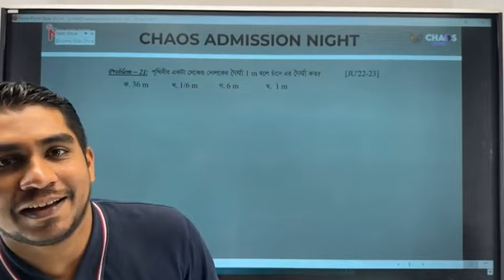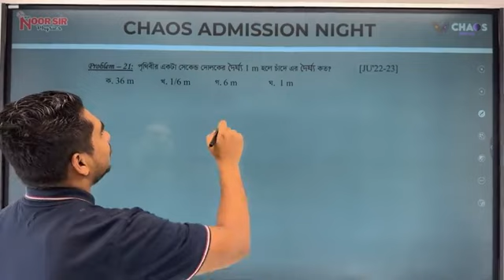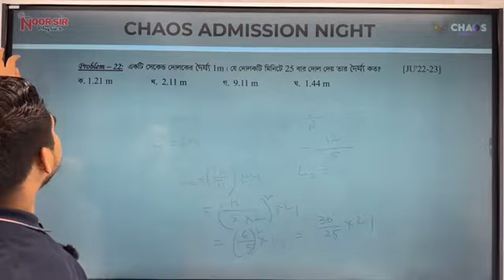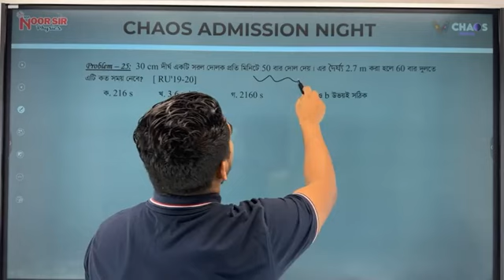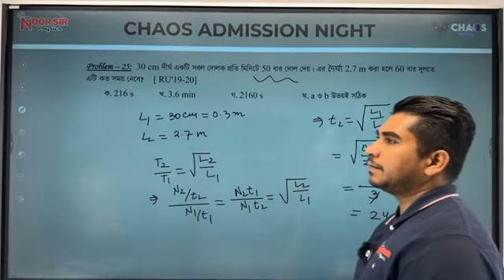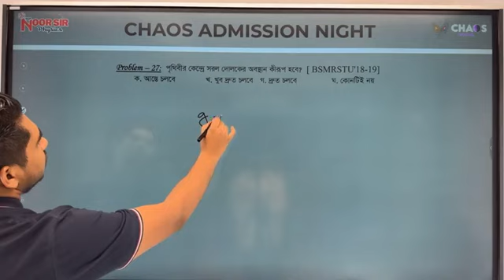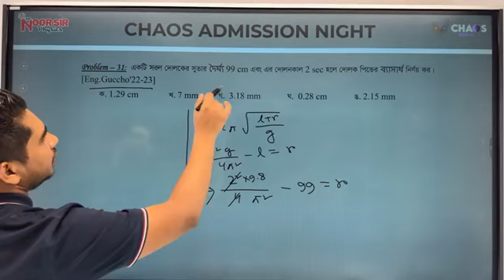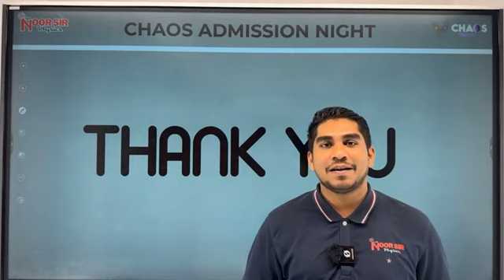Chaos Admission Night Class || পদার্থবিজ্ঞান ১ম পত্র || অধ্যায় ৮ || পর্যাবৃত্ত গতি || PART-2 || NSP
🚀 প্রিয় 𝗛𝗦𝗖-𝟮𝟲 এর শিক্ষার্থী বন্ধুরা,

𝗦𝗦𝗖-𝟮𝟰 এ চ্যালেঞ্জ পেরিয়ে এখন পালা 𝗛𝗦𝗖-𝟮𝟲 এর সেরা প্রস্তুতি নেওয়া। যারা একাডেমিক ও এডমিশন টেস্টে নিজেকে এগিয়ে রাখতে চায় তাদের জন্য কেমিস্ট্রি ও ফিজিক্স ৩৬০ ডিগ্রি লেসন প্ল্যান নিয়ে আয়োজিত মেহেদী স্যারের কেমিস্ট্রি ও নূর স্যারের ফিজিক্স অনলাইন 𝗖𝗢𝗠𝗕𝗢 কোর্স।
আগামী ৩০ জুলাই থেকে দেশের সকল কলেজেই ক্লাস শুরু হয়ে যাবে। তোমরা অফিসিয়ালি শুরু করবে উচ্চ-মাধ্যমিকের পথযাত্রা। 𝗛𝗦𝗖 এর জন্য  𝗦𝗦𝗖 এর তুলনায় শুরু থেকেই সময় কম, অথচ সিলেবাস কয়েকগুণ বেশী। এজন্য কেমিস্ট্রি ও ফিজিক্সের মত সাবজেক্ট গুলোতে দরকার সঠিক দিকনির্দেশনা।

🛑 কেমিস্ট্রি টপিকঃ
– বেসিক কেমিস্ট্রি (অজৈব যৌগের নামকরন)
– গুনগত রসায়ন
– জৈব যৌগের নামকরণ
🛑 কেমিস্ট্রি কোর্সে গিফট পাবেঃ
– গুনগত রসায়ন বই
– জৈব যৌগের নামকরণ বই
– অজৈব যৌগের নামকরন বই
– প্রাক্টিস শিট
🛑 কেমিস্ট্রি কোর্স ডিউরেশনঃ
– ৩.৫ মাস
– মোট ক্লাস ৩০+ টি
– সোম, বুধ  ০৯ঃ১৫- ১০ঃ৪৫ মিনিট
– ক্লাস ডিউরেশনঃ ১ ঘন্টা ১৫-৩০ মিনিট

🛑 ফিজিক্স টপিকঃ
– ভৌতজগত ও পরিমাপ
– ভেক্টর
– গতিবিদ্যা
🛑 ফিজিক্স কোর্সে গিফট পাবেঃ
– ভৌতজগত ও পরিমাপ কনসেপ্ট বুক
– ভেক্টর কনসেপ্ট বুক
– গতিবিদ্যা কনসেপ্ট বুক
– গ্রাফ ডিকোডার
🛑 ফিজিক্স কোর্স ডিউরেশনঃ
– ৩.৫ মাস
– মোট ক্লাস ৩২+ টি
– সোম, বুধ  ০৭ঃ৩০ - ০৯ঃ০০ মিনিট
কোর্সটিতে শিক্ষার্থীদের জন্য ক্লাসের পাশাপাশি প্র্যাকটিস শিট এর ব্যবস্থা রয়েছে, যা শিক্ষার্থীদের নিজেদের প্রবলেম সলভিং স্কিল বৃদ্ধি করে।
সাথে ১০০০৳ সমমূল্যের বই ফ্রী :
আমাদের ক্লাস কনটেন্ট এমনভাবে সাজানো যে, ম্যাথগুলোর মধ্যে যত বৈচিত্র্য সম্ভব সবটাই কাভার করা যাতে শিক্ষার্থীদের ব্যাসিক ক্লিয়ার হয় এবং যা তাদের এডমিশনেও এগিয়ে রাখে।
টপিক শেষে রয়েছে অনলাইন এক্সাম এবং জুম সেশন।
🛑 শুধু এ+ নয় টার্গেট এখন ১০০! 🔥